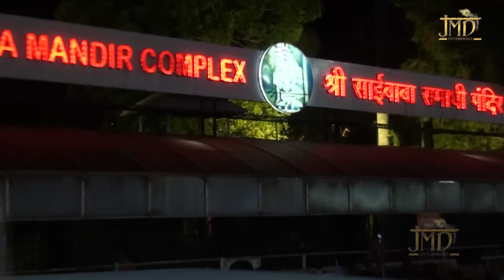साई बाबा का यह भजन नहीं अमृत है आप भी एक बार ज़रूर सुनें....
Song - Jai Bolo Jai Bolo

Singer - Vipin Salona

Watch : Jai Bolo Jai Bolo" from JMD Bhakti